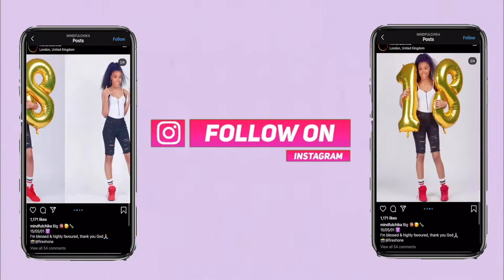TROLLING ON THE MONKEY APP🙈🤣 | WATCH UNTIL END!!!